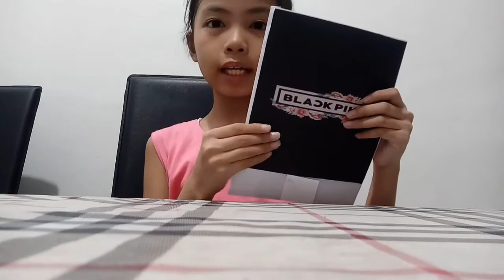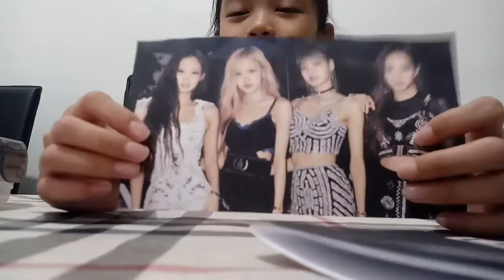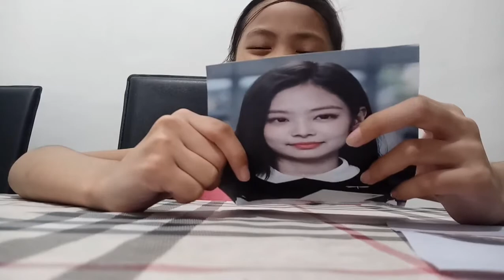Unboxing Blackpink package! |Victoria's vlogs!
Hi gaiz!

I love blackpink!